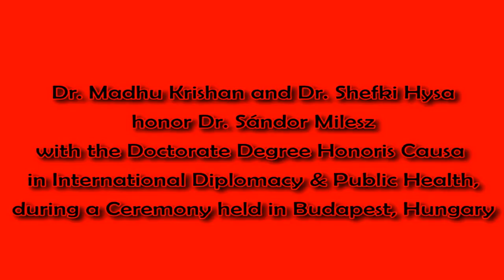Dr. Madhu Krishan, Dr. Shefki Hysa and Dr. Sandor Milesz in Budapest, Hungary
Dr. Madhu Krishan, Founder & Chairman of Academy of Universal Global Peace, Honorary Chairman of Diplomatic Mission Peace and Prosperity and Ambassador Dr. Shefki Hysa, Governor of Diplomatic Mission Peace and Prosperity conferred the Doctorate Degree Honoris Causa in International Diplomacy & Public Health to Dr. Sandor Milesz, the Hungarian Prior of the Sovereign Order of Saint John Knights of Malta, Honorary Ambassador of Diplomatic Mission Peace and Prosperity. The ceremony was held in Budapest, Hungary in the presence of remarkable personalities such as Ministers, Deputies, Ambassadors, Directors of different sectors of Hungary.